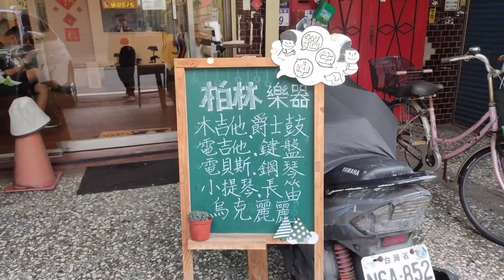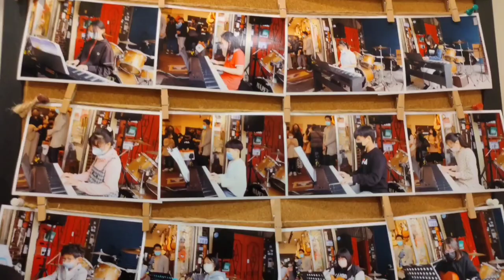柏林樂器採訪